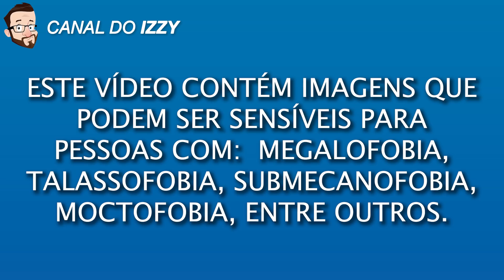Talvez você tenha essa fobia e nem sabia 👀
O nome, caso você queira sair procurando fotos pra se traumatizar na internet, é "submechanophobia". Aqui tem um monte de imagens:

🎥Os vídeos do canal são gravados AO VIVO no Twitch, todo dia às 13h, horário de Brasília!